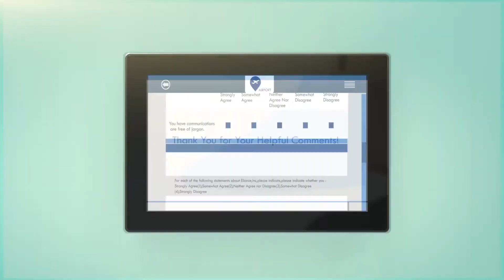SmartRetail | Thu thập ý kiến và đo lường chất lượng chất lượng dịch vụ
SmartRetail giúp chủ Doanh nghiệp tối ưu hoạt động kinh doanh; Nâng cao chất lượng dịch vụ; thấu hiểu và xây dựng lòng trung thành với khách hàng.

SmartRetail Analytics:
   - Giải pháp đếm người: Tối ưu hoạt động kinh doanh tại cửa hàng/ điểm bán;
   - Giải pháp Thu thập và Đo lường chất lượng dịch vụ: Nâng cao chất lượng dịch vụ (Service Index);Thấu hiểu và Xây dựng lòng trung thành với Khách hàng (NPS Index).